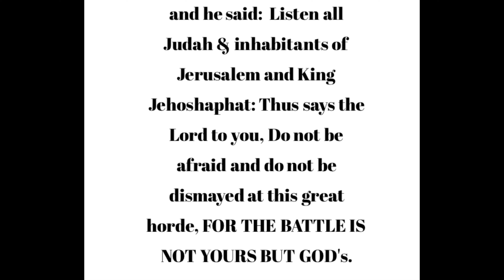KTspeaks: ANO BA ANG MAHAL NA ARAW o HOLYWEEK? 🙏🏽 | The Battle is the Lord's || KristineTelly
Attend our Livestreams once a month for further announcements! Thanks!

Hi everyone! New video is up and for now, I am giving my own insights of the Holyweek in our situation
nowadays having the Pandemic of Covid-19. I hoep we all have a Holy Week and find hope
in our own situations through Jesus Christ our Lord.
I hope you enjoy watching  and again po Maraming maraming salamat sa lahat ng suporta and susuporta as I begin my YT journey in the year 2021.
Godbless you all, at Mahal ko kayo!

Music on the Outro:
sobrang confused ako mga sis kung ano dapat gawin sa mommy echeveria ko! lol! anyway yun mga stone lotus will be shown sa next upload ng video! pls. Thanks!

Let us connect through these social medias.